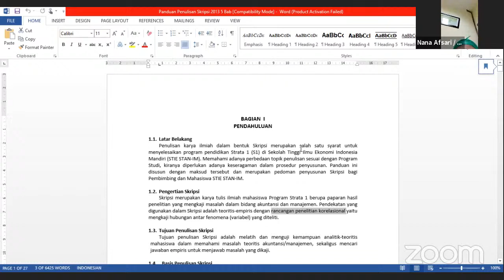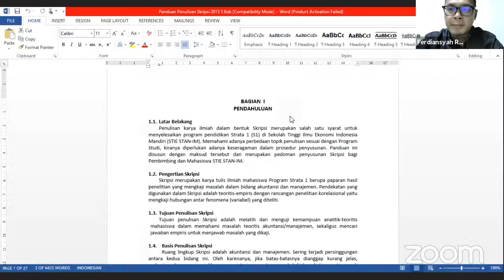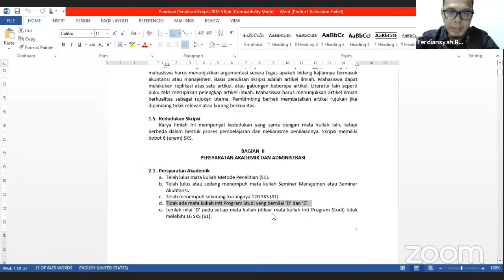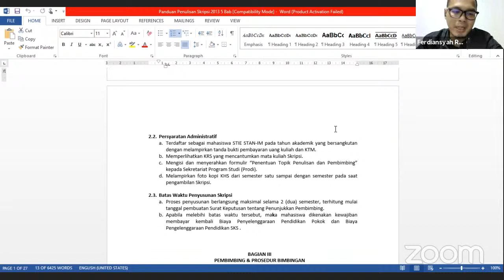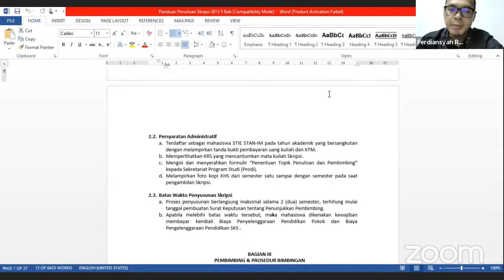Metodologi Penelitian Ak KRY minggu1